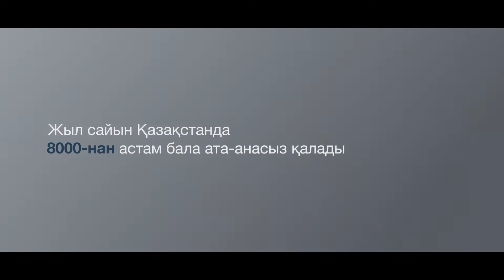Социальный ролик | Әрқайсымыз өз баласына жауапты (2018)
Әрқайсымыз өз баласына жауапты - әлеуметтік бейнебаян, орыс тіліндегі нұсқасы.
Бұл әлеуметтік бейне prvisionkz -мен «Хабар» телеарнасы үшін әзірленген.